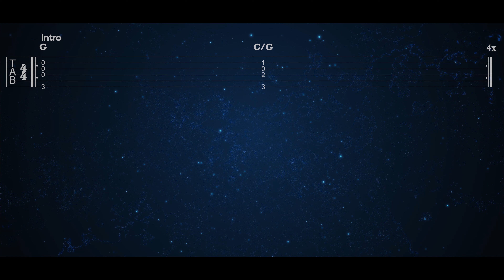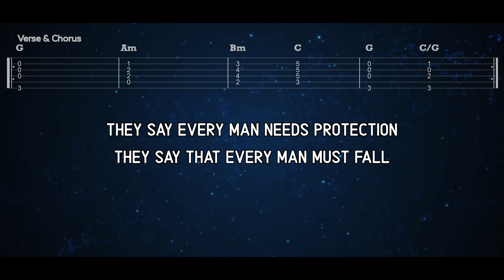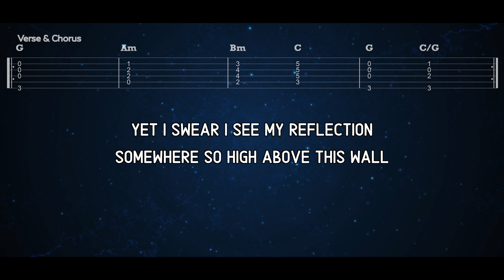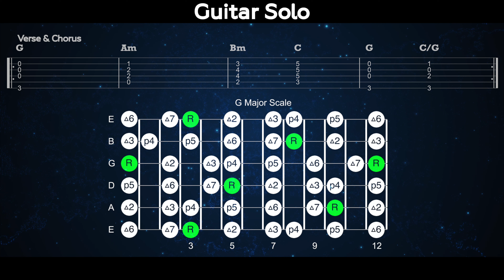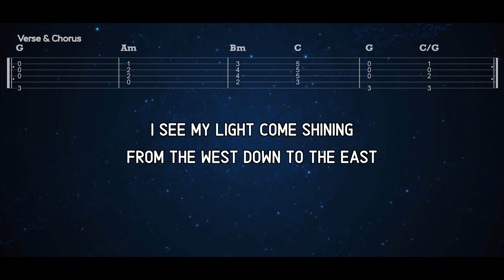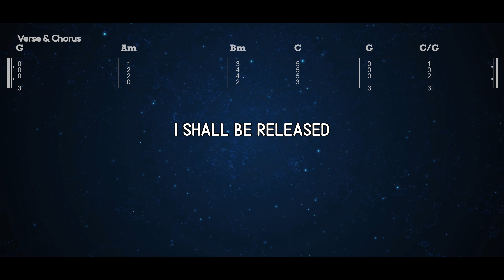I Shall Be Released » Backing Track » Jerry Garcia Band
Play along with the best quality, full-version backing track for I Shall Be Released in a Jerry Garcia Band style written by Bob Dylan!  Jam out on your guitar and use the chord charts/tabs to try out new ideas and find your own sound.